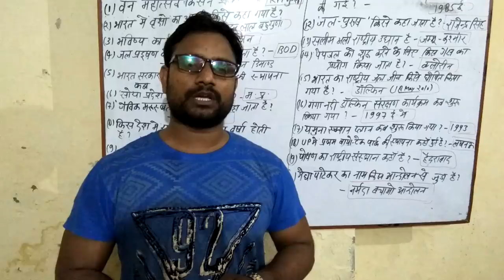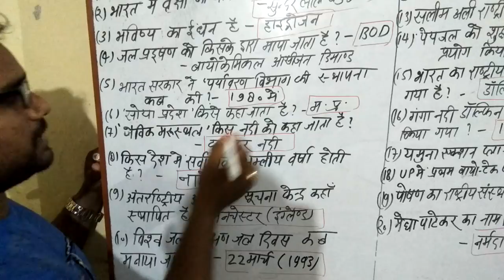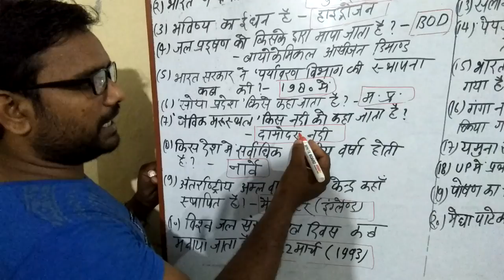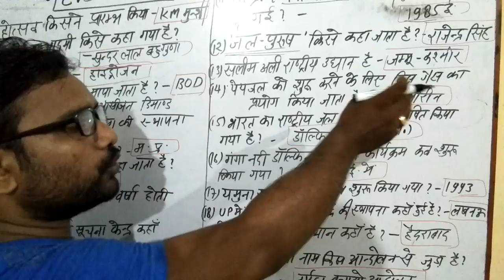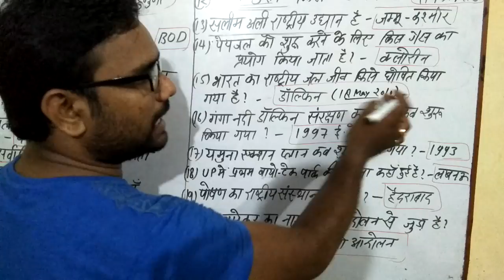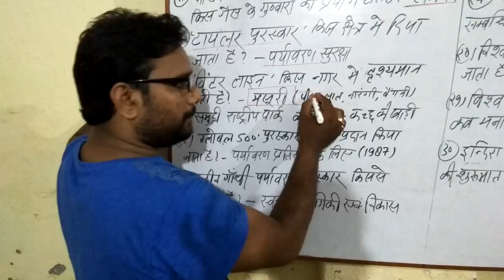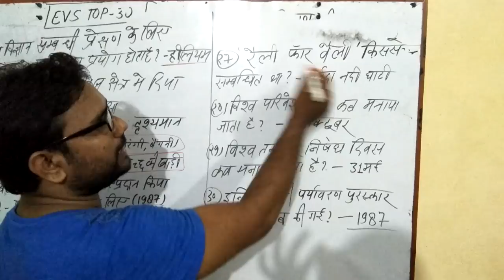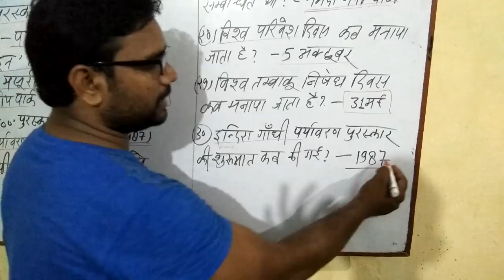पर्यावरण विज्ञान 2, Top 30 अति महत्वपूर्ण प्रश्न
TOP 30 ENVIRONMENT SCIENCE QUESTIONS YOU WOULD FIND IT EXTREMELY IMPORTANT FOR VARIOUS OF EXAMS LIKE IAS PCS TET CTET SSC. .